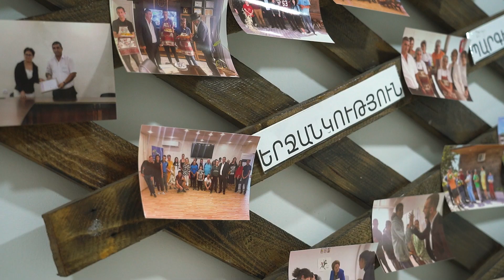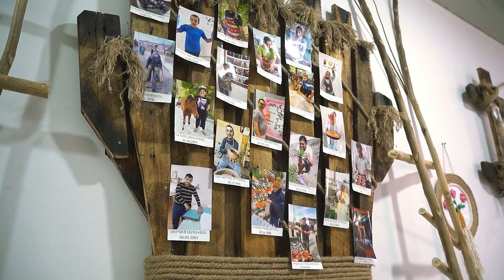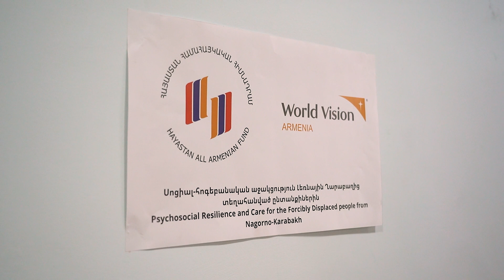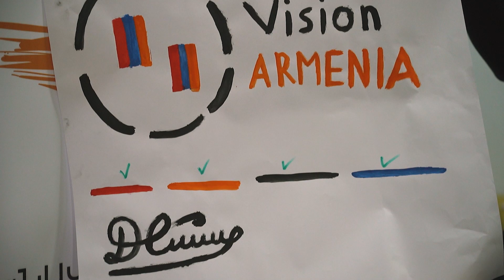«Հայաստան» հիմնադրամի քրոնիկոն» հաղորդաշարն այս անգամ անդրադառնում է Հիմնադրամի սոցիալական ծրագրերին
This time, the Chronicle of the Hayastan All Armenian Fund focuses on social projects.